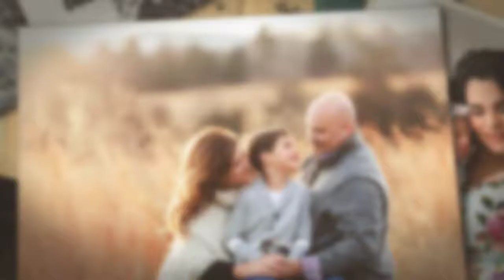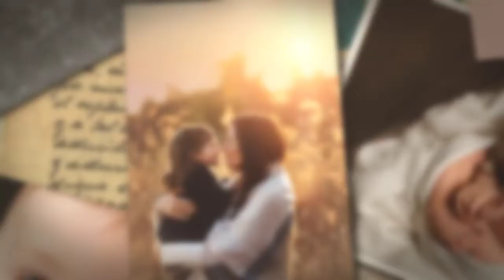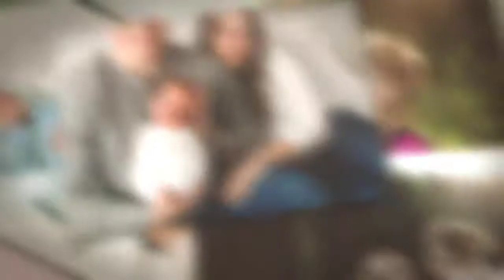My favorite photos from 2018 | Northern Virginia photographer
I choose one favorite photo from each of my sessions in 2018 (man, was that hard!).
Northern Virginia newborn photography, family photos and maternity portraits by Rebecca Danzenbaker Photography